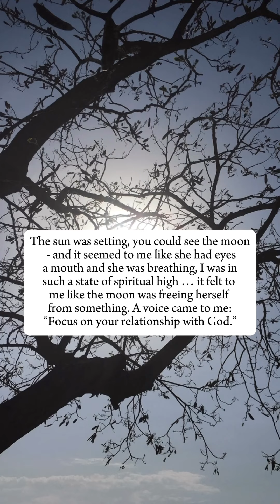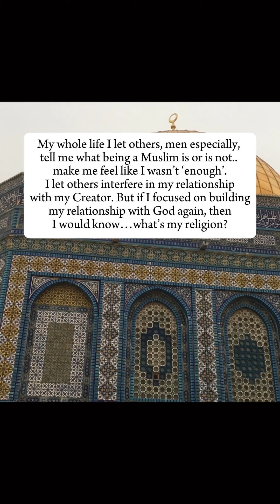My experience in Al Aqsa mosque.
How praying in Al-Aqsa mosque changed my life. Forever remembering that memory.